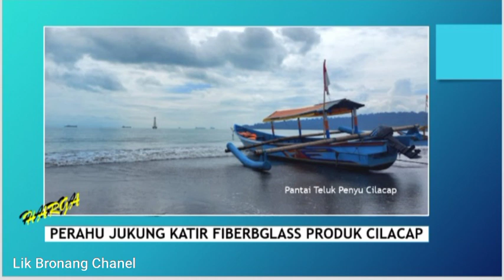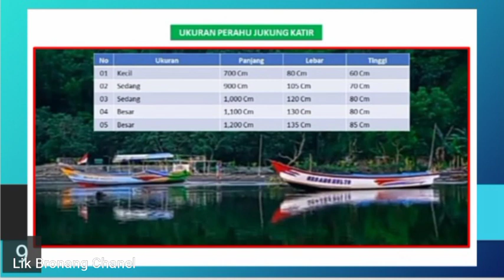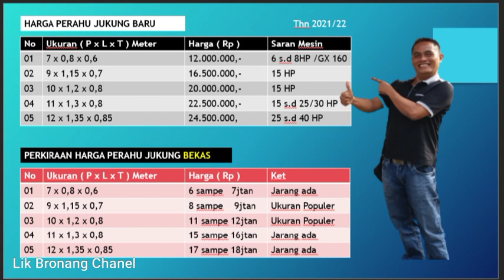CARI HARGA PERAHU FIBERGLASS BEKAS Dan BARU..? INILAH DAFTARNYA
INI VIDEO TENTANG DAFTAR HARGA PERAHU JUKUNG KATIR FIBERGLASS PRODUK LIK BRONANG, JUGA TENTANG UKURAN PERAHU JUKUNG KATIR YANG DIPRODUKSI OLEH LIK BRONANG DAN ADA TAMBAHAN BONUS INFO TENTANG NAMA DAN NO WA PARA EXPEDISI PENGIRIMAN PERAHU FIBERGLASS KE LOKASI PEMBELI.